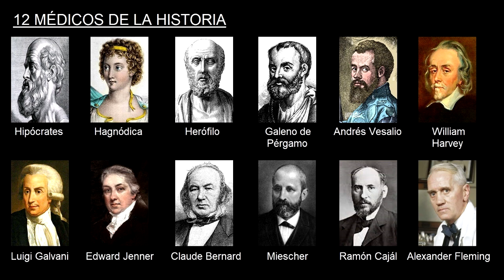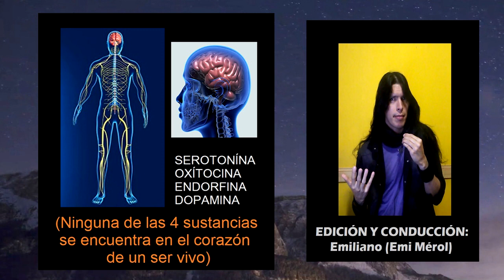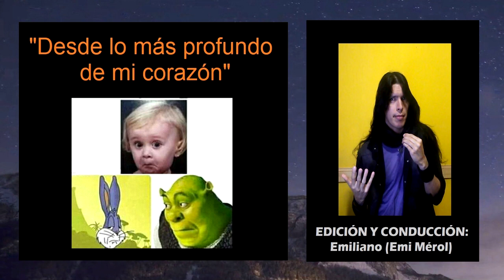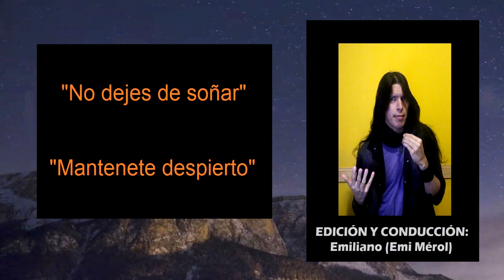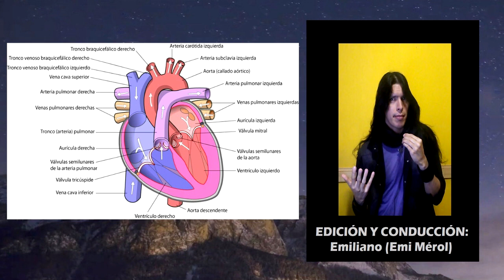Metaphore or real